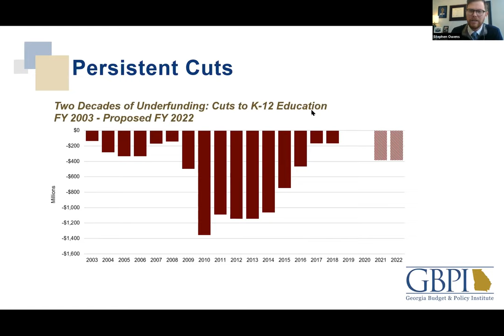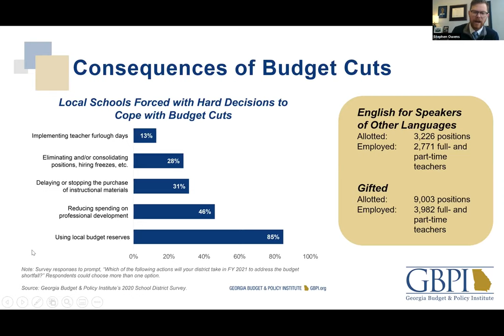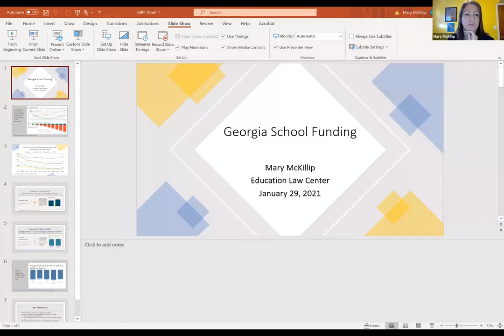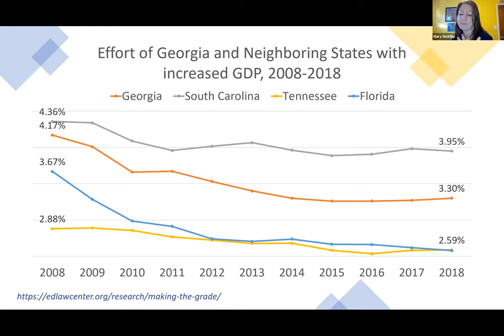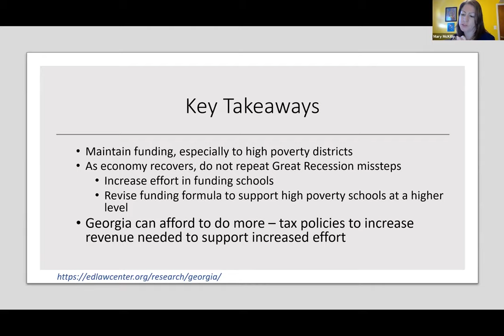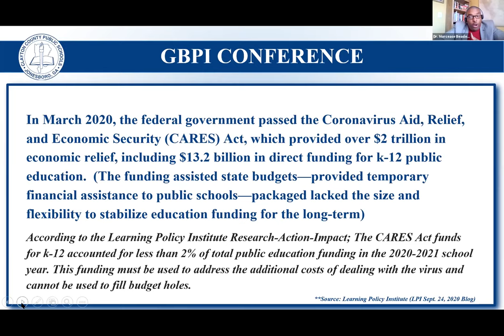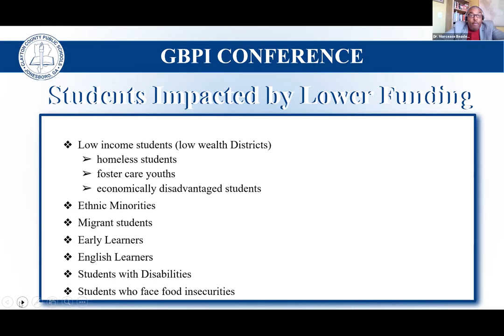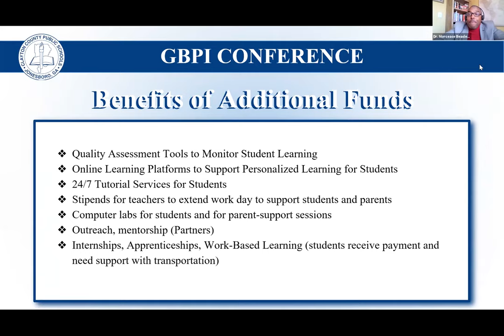Insights 2021: K-12 in COVID - How to Overcome Cuts and Envision an Equitable Future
GBPI Senior Policy Analyst Dr. Stephen Owens is joined by Dr. Morcease Beasley, Superintendent of Clayton County Schools, and Dr. Mary McKillip, Senior Researcher at the Education Law Center, to discuss the scope, context and inequitable impact of Georgia’s continued underfunding of its public schools.